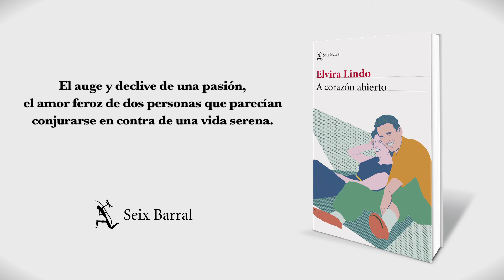'A corazón abierto', de Elvira Lindo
El auge y declive de una gran pasión, el amor feroz de dos personas que parecían conjurarse en contra de una vida serena.

Partiendo de un episodio ocurrido en Madrid en 1939, la narradora de esta historia cuenta la apasionada y tormentosa relación de sus padres, y cómo la personalidad desmedida de él y el corazón débil de ella marcaron el pulso de la vida de toda la familia.